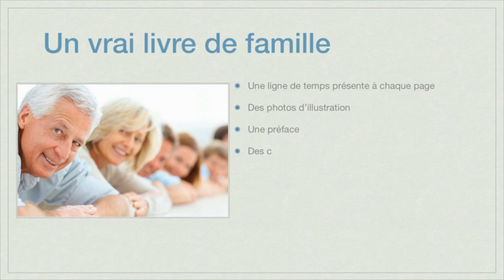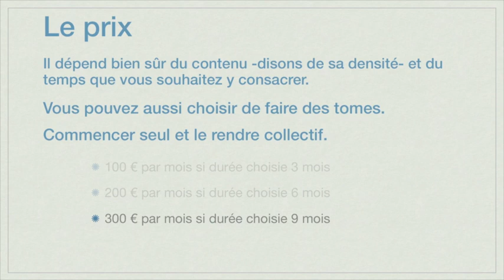Le BioBook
Réalisation de La Mémoire Familiale basée à Grenoble proposant la préservation des souvenirs (photos, vidéos, documents) tous supports-tous formats et la création de nouveaux par la réalisation de films pour les familles (anniversaires, mariages, fêtes familiales, ...).
La Mémoire Familiale réalise également des films pour commerçants, artisans, entreprises, associations et collectivités locales et territoriales.
A contacter d'urgence au 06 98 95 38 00 ou